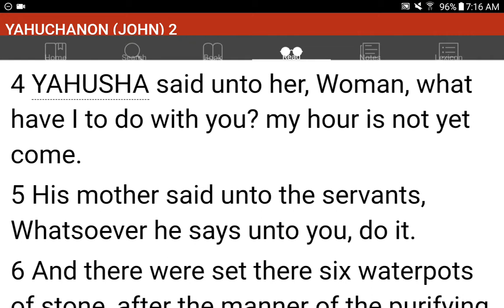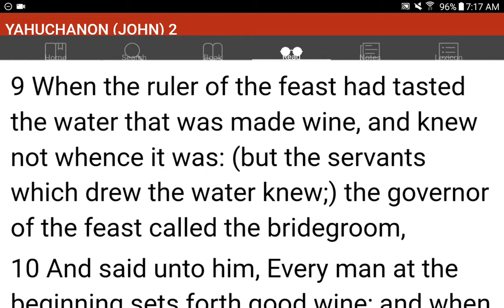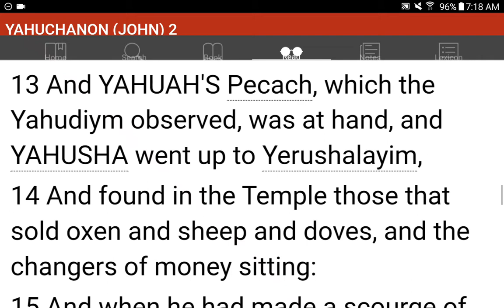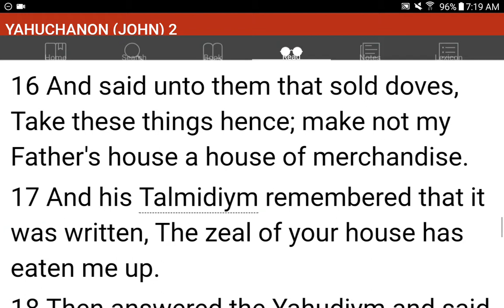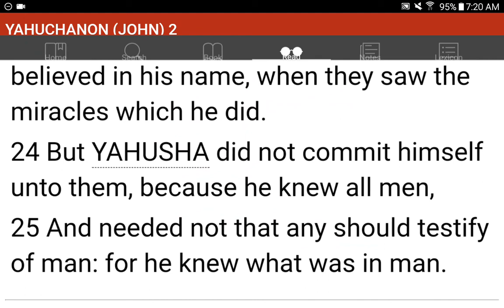💜h?™ "What's the MOST HELPFUL & SIMPLEST WAY that WORKS?"™ GIVE 1P/Month NOW! GCash